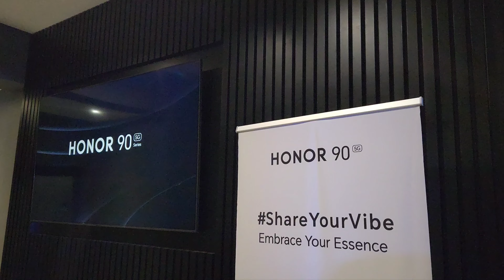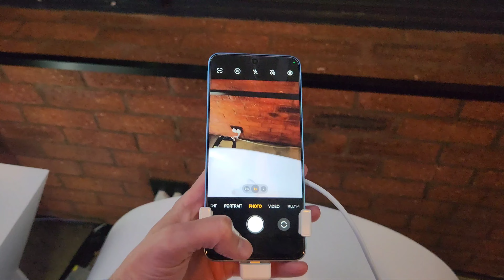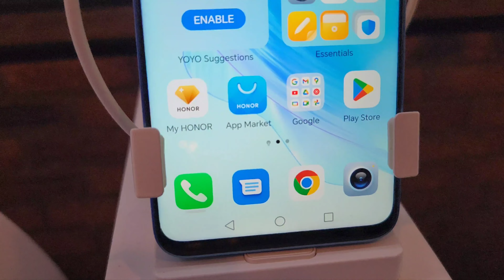HONOR 90 South Africa Media Launch